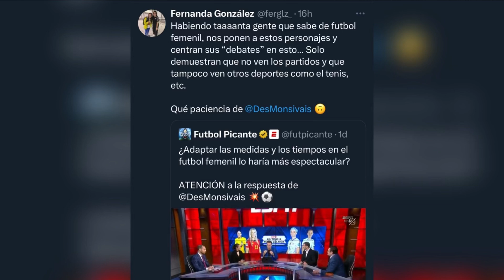¡PERIODICAZO! EXHIBEN A MAURICIO YMAY POR PENOSO COMENTARIO AL FUTBOL FEMENIL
Mucha polémica ha causado en las últimas horas la opinión de Mauricio Ymay en la Liga MX Femenil y la popular futbolista, Desirée Monsiváis, dejó impresionados a todos con su respuesta.